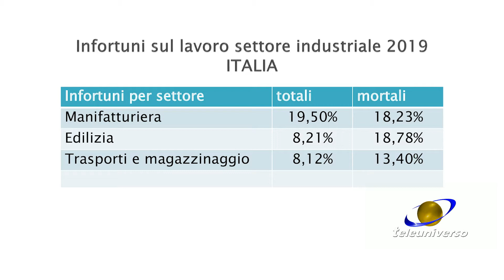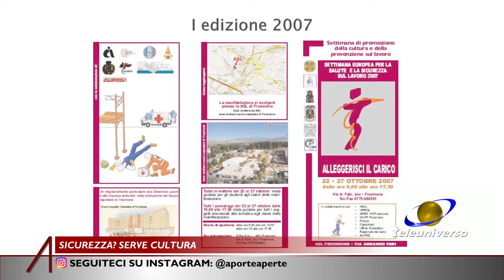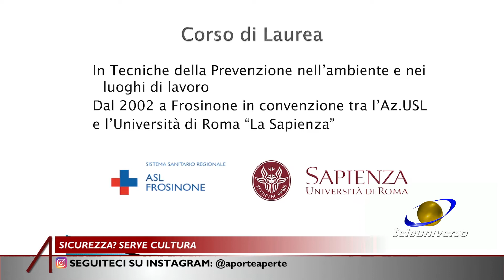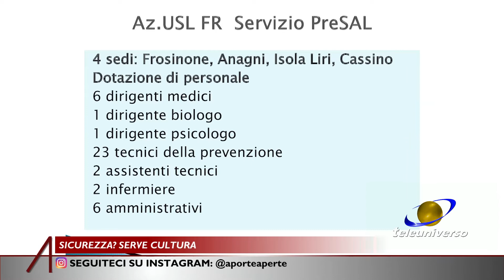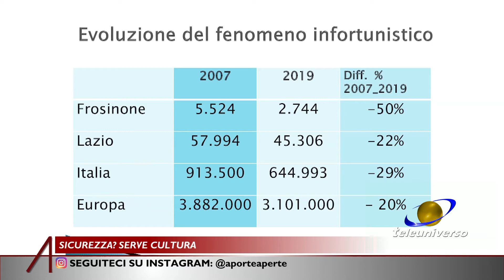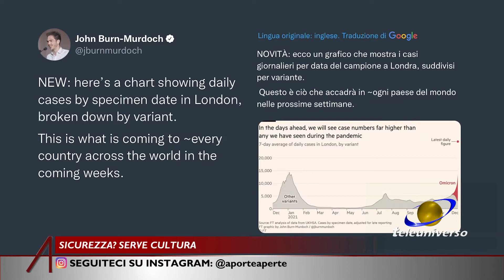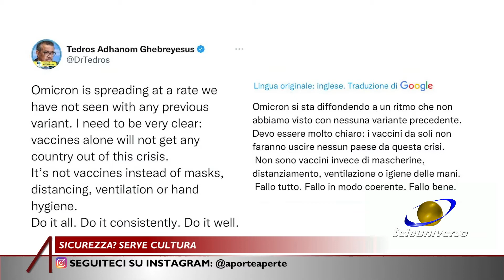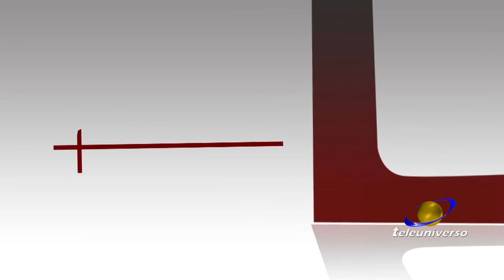A Porte Aperte del 16-12-2021